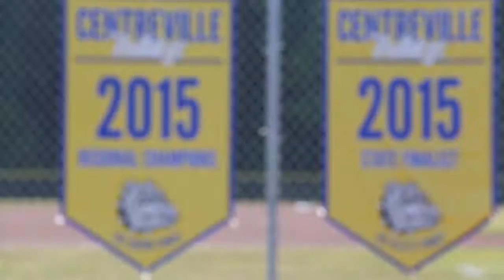Regional Baseball Semifinals: Centreville vs. Lake Michigan Catholic HD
Highlights from Centreville's win over Lake Michigan Catholic in the Division 4 baseball regional semifinals.